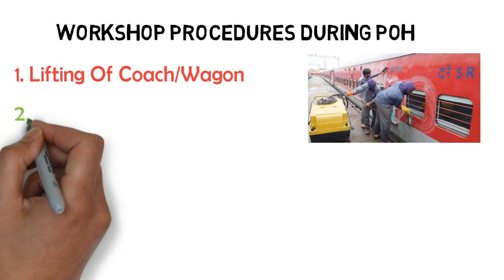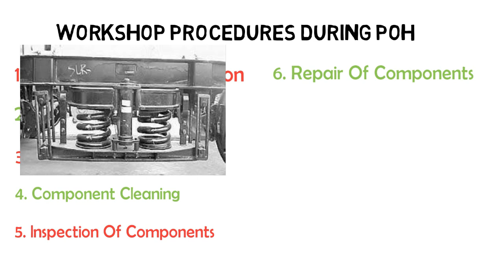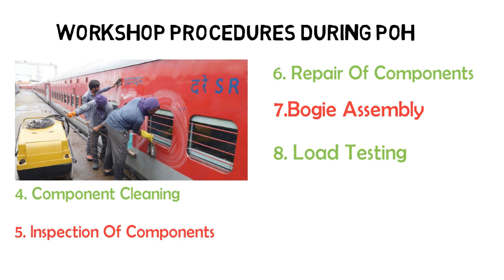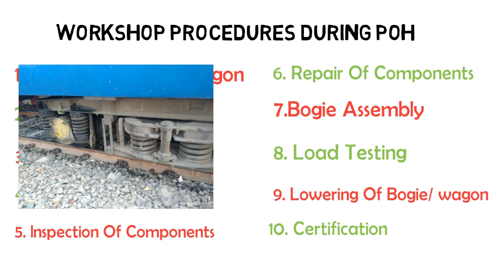Procedures During POH Process in Indian Railways | POH की प्रक्रिया मे क्या क्या होता है ?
Hello Friends in this video we have discussed about complete detailed procedure of POH.

POH is a very important procedure for Indian railways to keep its services running.

There are many POH Centres across all zones of railways.

Lets Hope that you liked concept of this video.

Please tell us your thoughts, and queries about this video in Comment Section and

Thanks !